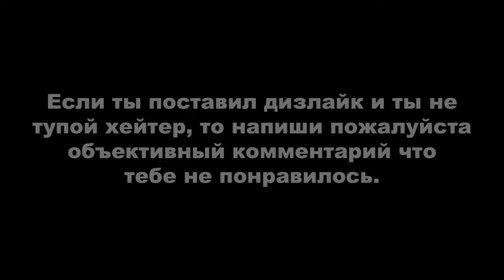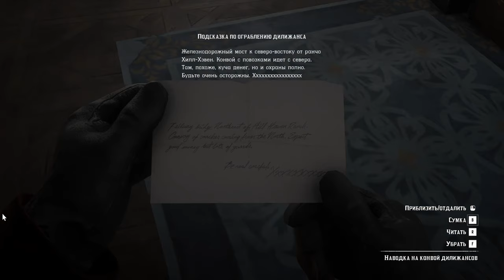Red Dead Redemption 2 ► МОЁ ПРОХОЖДЕНИЕ НА 100%. ОГРАБЛЕНИЕ